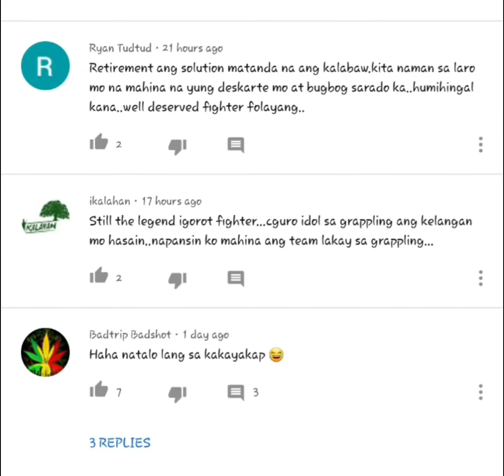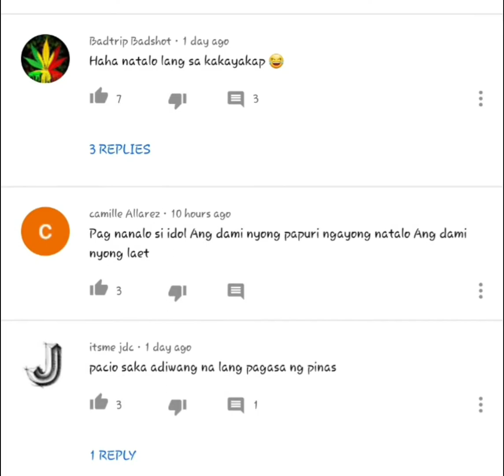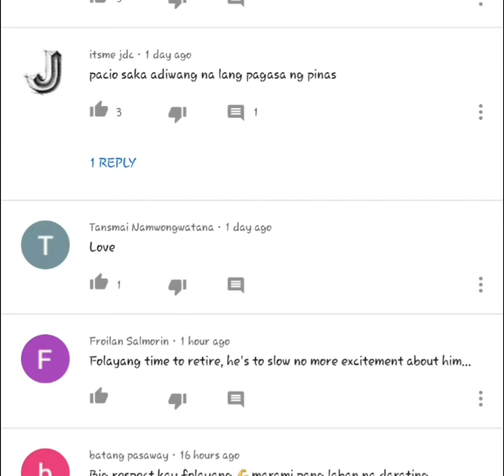EDWARD "THE LANDSLIDE" FOLAYANG GAVE HIS MESSAGE TO EVERYONE DURING HIS LATEST FIGHT WITH CARUSO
Losing the fight does not mean you are a loser.. You are still the winner for us FOLAYANG..